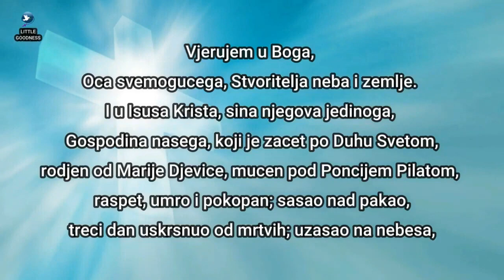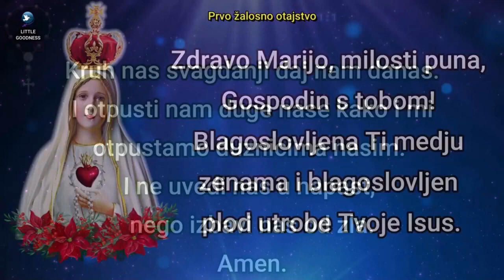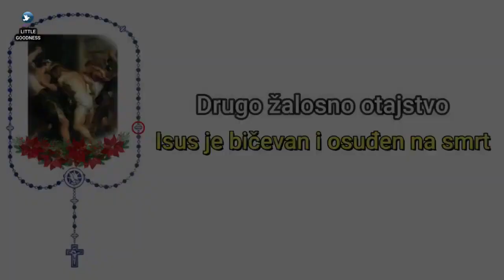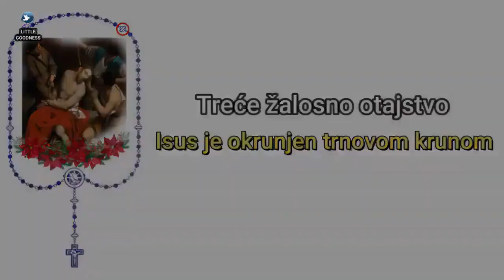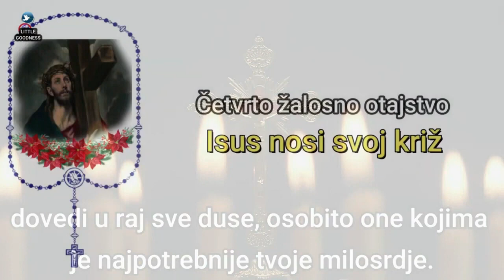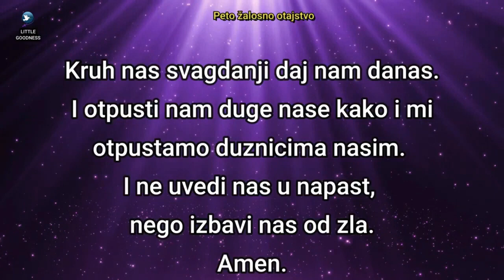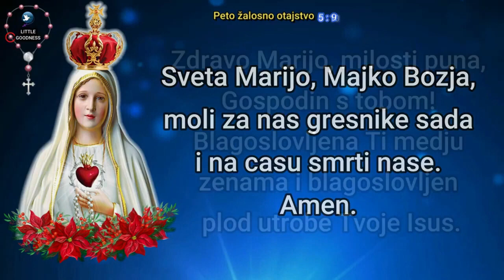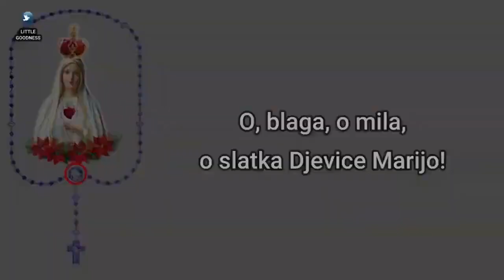Sveta Krunica 🙏🏻 Utorak 🙏🏻 August 15, 2023 🙏🏻 Žalosna otajstva svete krunice 🙏🏻 Croatian Rosary